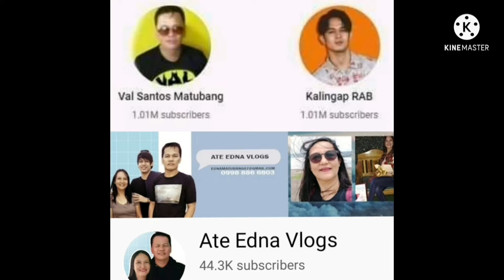HALA!!!BOMBAY KANINO GALIT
NAKAKATUWA TLAGA TONG SI BOMBAY PERO LOVE N LOVE TO NI KUYA VAL AT KALINGAP RAB,,